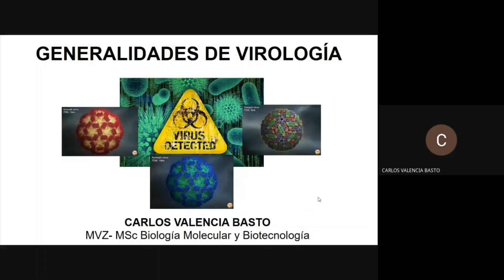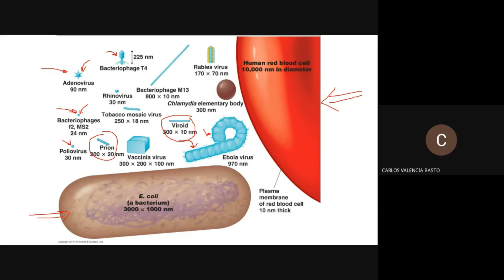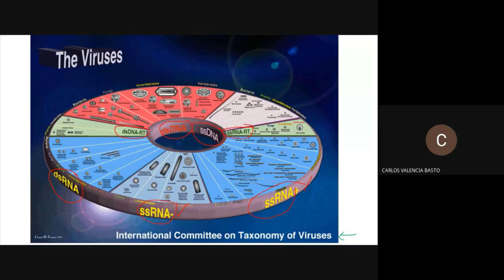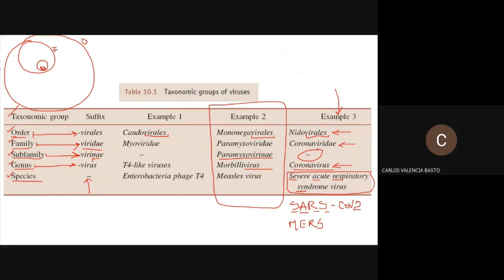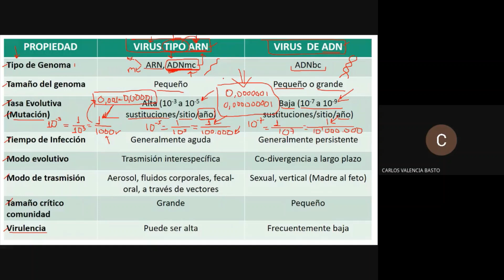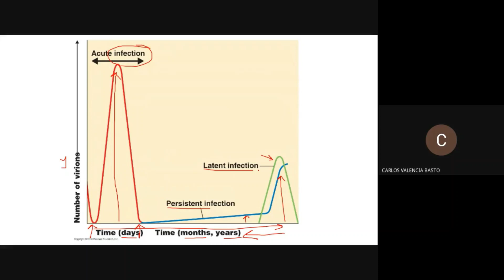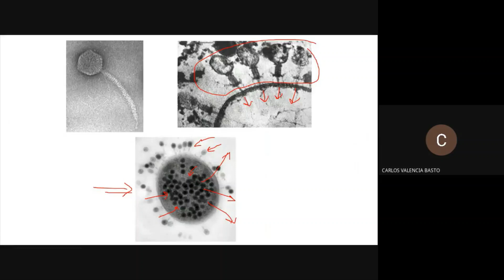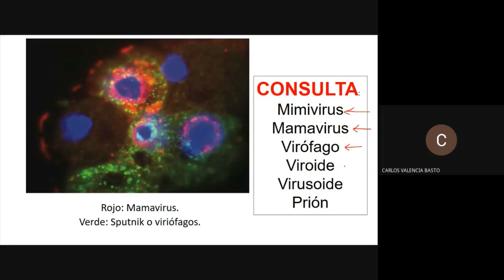Generalidades de Virología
Descripción general de los virus, estructura, clasificación y ciclo de replicación viral.